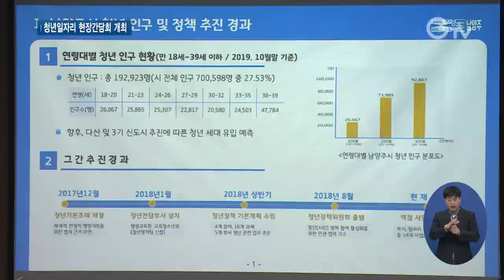이재명 지사 청년일자리 혁신창업에서 새길 모색 지원 약속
[앵커멘트] 이재명 경기도지사가 청년들의 고충을 듣는 현장 간담회를 가졌습니다. 이 지사는 이 자리에서 새 시대에 맞는 새로운 정책이 필요하다며, 혁신창업에 대한 지원을 약속했습니다. 보도의 한선지 기자입니다.

[리포트]
창업 등 청년 일자리에 대한 얘기를 나누기 위한 자리.

이재명 경기도지사와 조응천 국회의원을 비롯한 청년 창업가와 청년정책위원회 위원 등이 한곳에 모였습니다.

이재명 지사는 4차산업혁명에 따른 일자리 감소 등 청년을 위한 기회는 갈수록 줄어들고 있다며, 과거와 다름을 인식하고 새로운 정책이 필요하다고 강조했습니다.

“새로운 시대에 걸맞은 청년들의 혁신창업을 경기도에서 적극적으로 지원하고 거기서 새로운 길을 찾아보는 것도 하나의 방법이 아닐까 생각합니다.”

취업과 창업 지원 그리고 복지 등 청년 정책에 대한 다양한 의견이 오갔습니다.

도는 이번 간담회에서 나온 건의사항 등에 대해 법적 근거와 추진 가능성 등을 검토해 정책에 반영할 방침입니다.